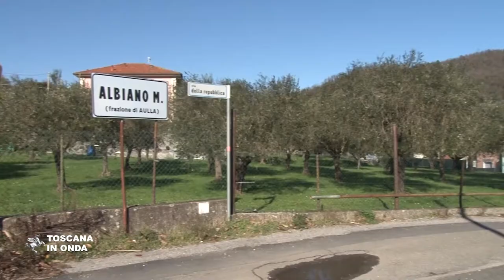Albiano, intesa fra Toscana e Liguria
A marzo inizieranno i lavori per la costruzione del nuovo ponte di Albiano sul fiume Magra, crollato l'otto aprile del 2020. La progettazione esecutiva dell'opera e delle rampe provvisorie di collegamento con la A12, che saranno pronte in 4 mesi, è stata avviata in contemporanea alle attività propedeutiche ai lavori del cantiere ed i tempi di realizzazione prevedono l'apertura al traffico nel marzo 2022. Il nuovo ponte, a quattro campate, avrà una lunghezza di circa 288 metri dove troverà spazio una carreggiata costituita da due corsie di tre metri e mezzo di larghezza, completate da banchine laterali da 1,25 metri, oltre a due piste ciclopedonali poste su entrambi i lati, per una larghezza totale di 16,90 metri. Le pile e le spalle saranno realizzate in calcestruzzo armato su fondazioni profonde anch’esse in cemento armato. L’impalcato sarà realizzato in struttura mista acciaio-calcestruzzo costituito da travi in acciaio ad altezza variabile con sovrastante soletta in cemento armato. La notizia